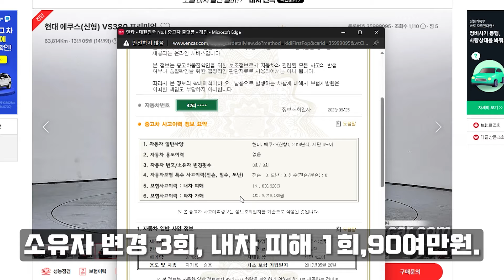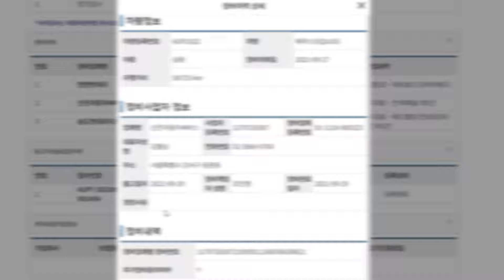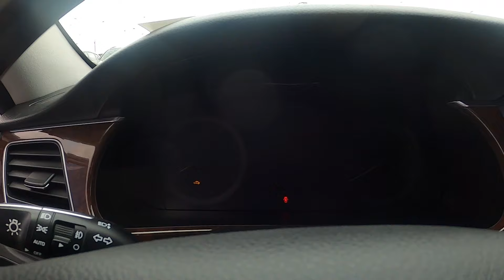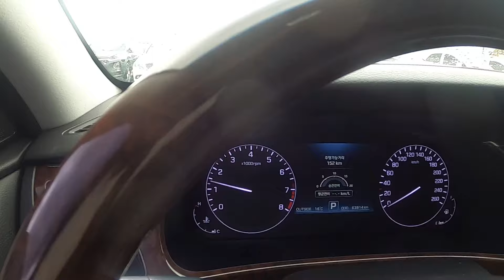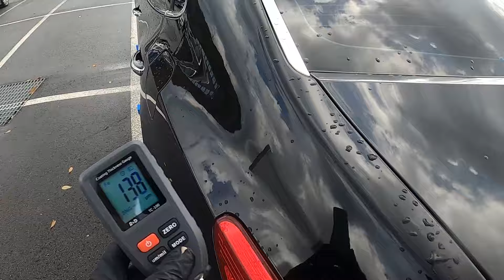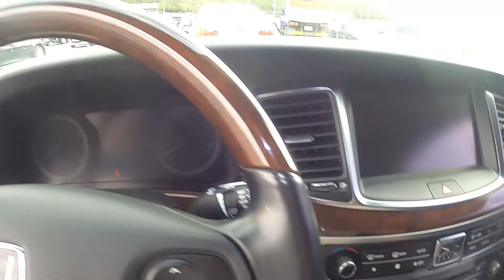천안에서 만난 2013년 현대 에쿠스 vs380 프리미엄.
편안하게 시청 부탁드립니다.
감사합니다.

상구보리의 자동차여행. 중고차 검수
150대 이상 기변 한 대한민국 1% 기변병 환자.

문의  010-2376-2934